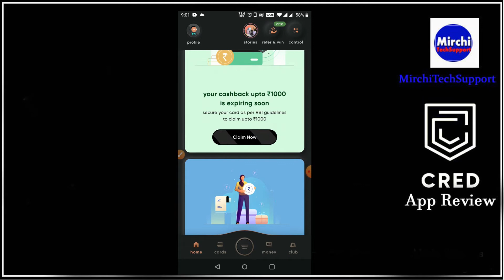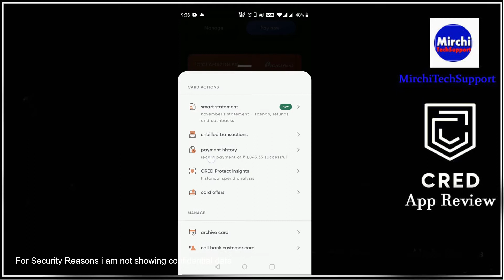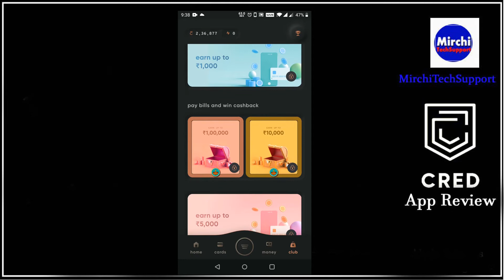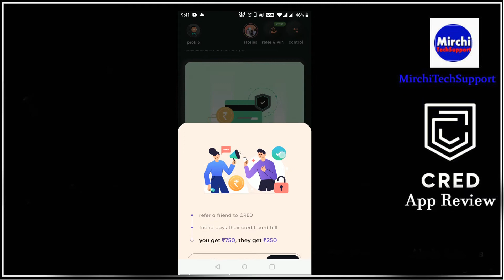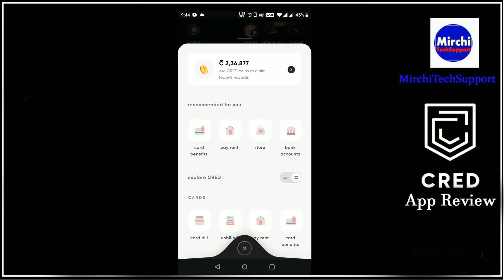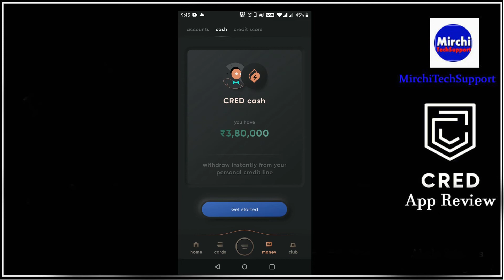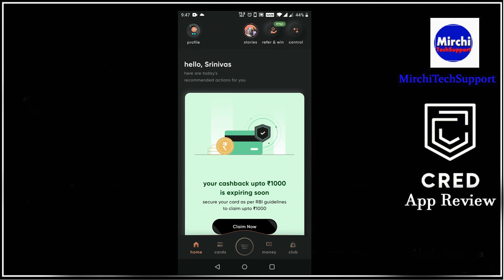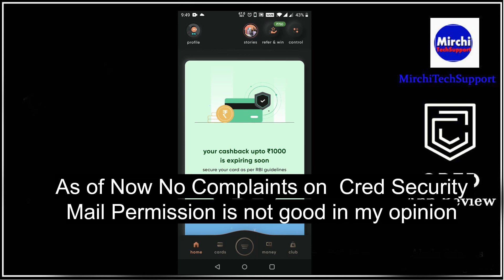Cred App Detailed Review | Telugu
Cred App Detailed Review  In Telugu

Here are few things you might need to know reg. the CRED app safety,

Security: As the founder of CRED App had prior experience in handling millions of users on Freecharge, its safe to assume that the app is completely secure.

Privacy: The app has an option to allow email access for reading your statements. If you feel this is a privacy issue as you’ll have other personal emails, consider using a separate email ac for linking with Cred. Or, if you can go through your statements line by line, you may ignore the feature.

Payments: Its safe to make bill payments at-least 1 week ahead as you can’t be sure what’s coming tomorrow. Just incase if it gets delayed more than 3 biz days, get in touch with CRED. Apart from that, never worry about the money, its always safe.